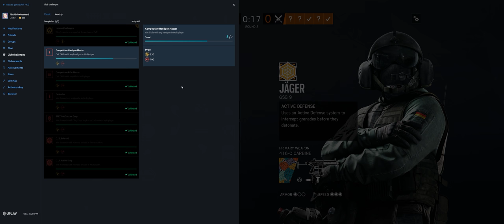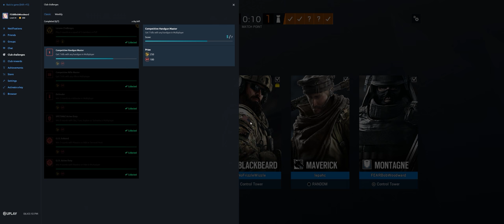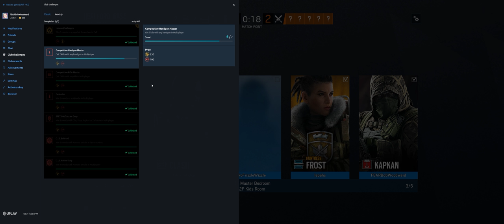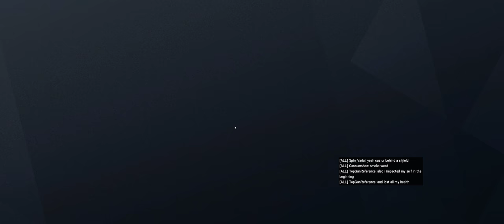Rainbow Six Siege + Part 2939 + Hereford TDM Bomb + Grim Sky pcgaming crew